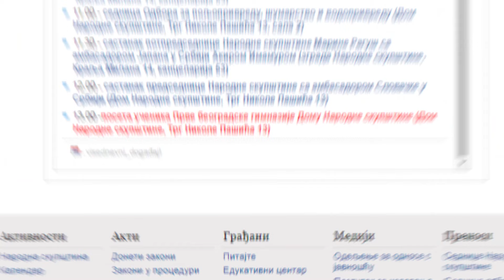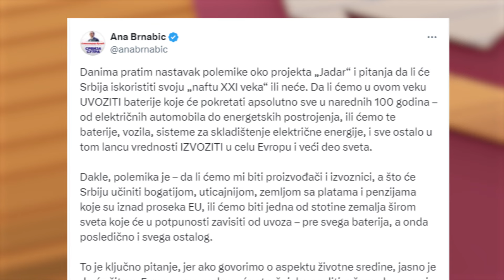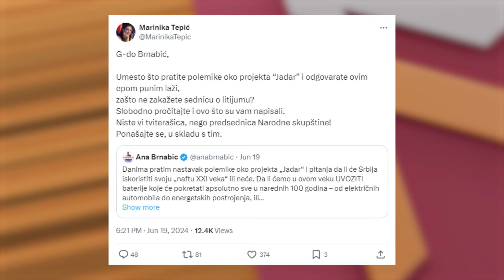Poslanici na (ne)zasluženom raspustu